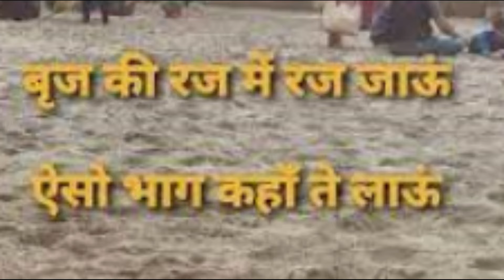बांके बिहारी जी के दर्शन का सही तरीका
बांके बिहारी जी के दर्शन का सही तरीका banke bihari

बांके बिहारी जी का दिव्य फूल बंगला,बाँके बिहारी जी का भव्य फूल बंगला,बाँके बिहारी फूल बंगला,बाँके बिहारी मंदिर में फूल बंगला,बांके बिहारी मंदिर फूल बंगला के दर्शन वृंदावन,बाँके बिहारी फूल बंगले के दर्शन,बांके बिहारी मंदिर वृंदावन,बाँके बिहारी मंदिर में शुरू हुए फूल बंगले,फूलों में सज रहे बांके बिहारी,फूलों में सज रहे हैं बांके बिहारी,फूलों में सज रहे मेरे बांके बिहारी,बांके बिहारी लाल,फूलों में सज रहे हैं श्री बांके बिहारी,बांके बिहारी की देख छटा

In this video, I have given all information related to Shri Banke BiharI Vrindavan Darshan. How you should go to Banke Bihari temple, what all things you should do before going to temple directly in Vrindavan. There are five things which you should perform along or prior to Banke Bihari Temple to get complete darshan blessings. Without this, your banke bihari temple darshan are not complete.

इस वीडियो में मैंने श्री बांकेबिहारी वृन्दावन दर्शन से संबंधित सारी जानकारी दी है। आपको बांके बिहारी मंदिर कैसे जाना चाहिए, सीधे वृन्दावन में मंदिर जाने से पहले आपको क्या-क्या करना चाहिए। संपूर्ण दर्शन आशीर्वाद प्राप्त करने के लिए आपको पांच चीजें हैं जो आपको बांके बिहारी मंदिर के साथ या उससे पहले करनी चाहिए। इसके बिना आपके बांकेबिहारी मंदिर के दर्शन पूरे नहीं होते।

Spritual Sparkle 1008
Informative Video
Reference taken from
Pandit Pradeep Mishra JI
Bageshwar Dham ji
Dheerendra Shastri ji
Kumar Vishwas
Premanand Maharaj ji
Sanatan Dharm
Vedas
Puranas
Ramayan
Ramcharitmanas